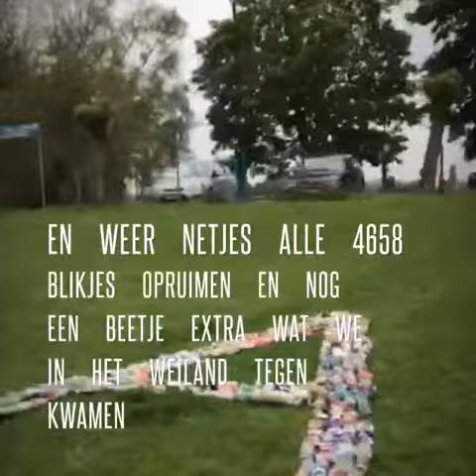Clean Planet ‘the making of’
We hebben gelachen, volop gesjouwd, volop gelopen, gesorteerd, nog meer gelachen want we mochten de letter 2x1 meter maken, Esmee zegt dat is te klein. Hup iedereen weer terug naar de eerste letters en maken hem dubbel zo groot ruim 4x2 meter, hopelijk hebben we genoeg aan de 4658 blikjes! Echt groot en dat in het mooie natuurgebied aan de Rijn.

Robert van de Plastic Soup Foundation en Jan zijn in de weer met de rolmaat, Joyce onze perfectionist (positief) zorgt ervoor dat alle blikjes precies goed liggen uitgemeten en wel! Echt precieze teamwerk die drie. Van Robert lijken er wel twee te zijn, zo is hij bezig met de ‘Heineken’ en zo is die al ineens bij de energiedrank (andersom zou logischer zijn 😉). Ook Esmee van Recycling Netwerk Benelux heeft de smaak te pakken, lijkt wel of ze ineens vleugels heeft gekregen, zou het te maken hebben omdat ze bezig was met de letter L 😇. Marloes en Peggy sorteren de blikjes per letter:
C is met Coca-Cola blikjes
L is met Redbull blikjes
E is met Bier merken blikjes
A is met Heineken blikjes
N is met Energiedrank blikjes
P is met Alcohol blikjes
L is met Soda’s blikjes
A is met een mix blikjes
N is met een mix blikjes
T is met een mix blikjes

Wij zijn er trots op, samenwerken is heel belangrijk en zoals je ziet ook leuk. Samen maken we een verschil!

‘Individueel you can make a difference, but together we create a impact!’ Jeff Kirschner

Deze mooi film kost in werkelijkheid met 6 personen de hele ochtend en dat voor 37 zeer belangrijke seconden! De wereldwijde roep om statiegeld als oplossing voor een 'schone planeet' cleanplanet.